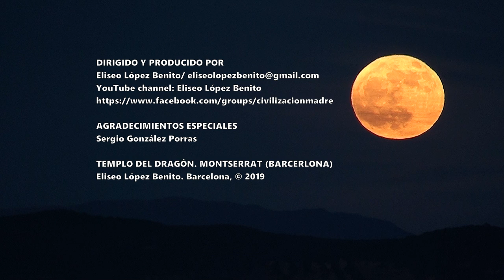LOS TESOROS INCOMPRENDIDOS DE MONTSERRAT (BARCELONA)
TEMPLO DEL DRAGÓN (MONTSERRAT). LA CIVILIZACIÓN MADRE 10.000 AC. EL ARTE INCOMPRENDIDO